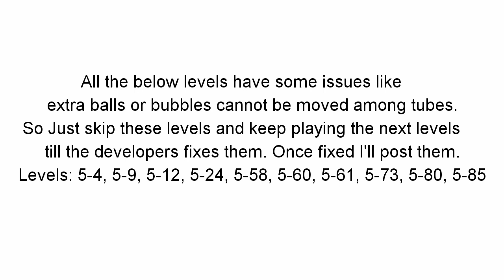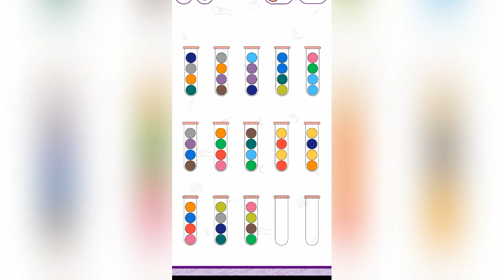Bubble Sort Ninja Level 4, 9, 12, 24, 58, 60, 61, 73, 80, 85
How to play Bubble Sort Color Puzzle: Sorting Game:
• Download and launch the game
• Choose a game mode
• Hit the play button
• Pick a level
• Arrange the color ball in color matching order in tubes
• Drag and drop balls to match them in logic puzzle
• Enjoy a good brain teaser game!